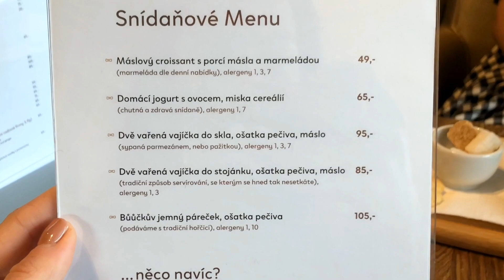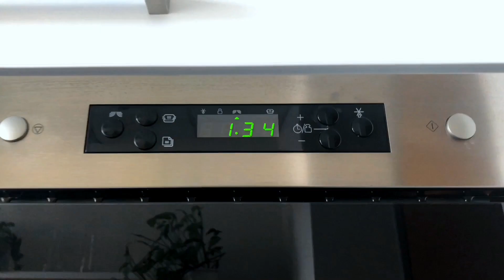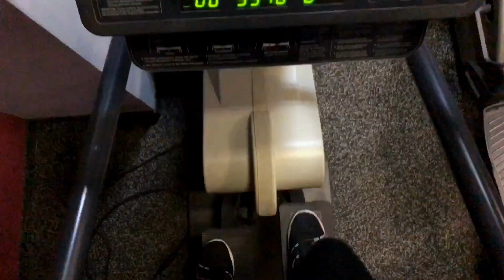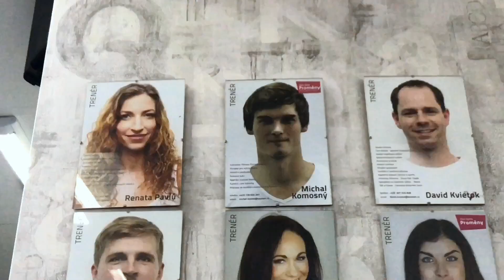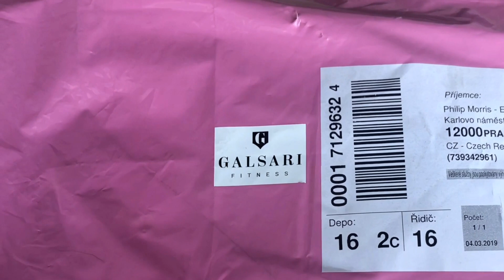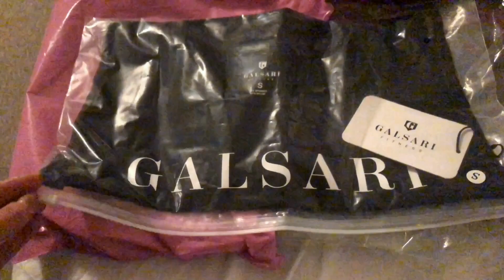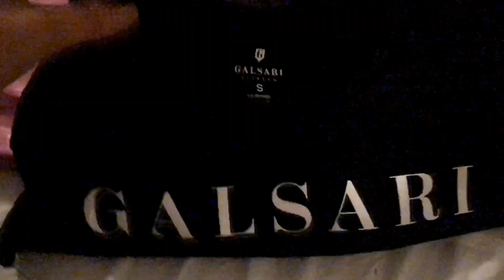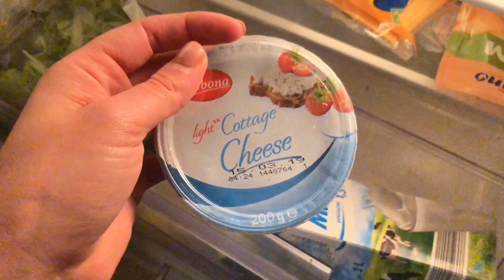Spolupráce, operace rtu & zpět v gymu | Eliška Bicanová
Ahoj, dnešní vlog je ze dvou pracovních dnů, pondělí a úterý mého klasického týdne. Začínáme snídaní s kolegy v nové kavárně v Karlíne Cale Le Noble. Pak práce a vyšetření u dvou doktorů a u toho jednoho mi oznámili, že musím na operaci. Dále Vám řeknu trochu o žádosti o ruku, o mé první spolupráci se značkou Galsari. Vezmu Vás s sebou na trénink v posilce s trenérem po půl roce a řeknu Vám na jaké dovolené se letos chystám. Doufám, že se Vám video bude líbit! xoxo